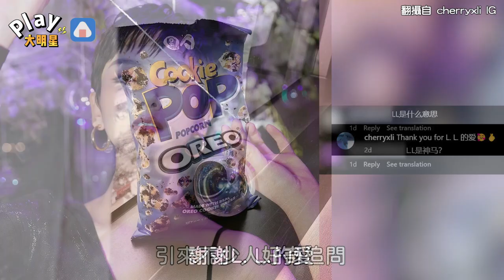李曉峰用「一句話」放閃劉愷威！ 遭傳懷孕引來網友叮嚀：多吃一點